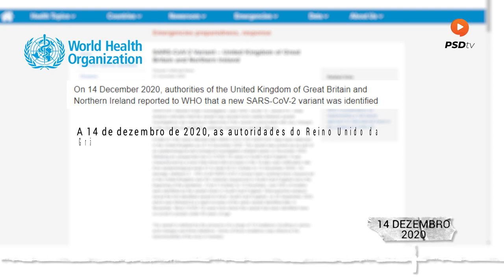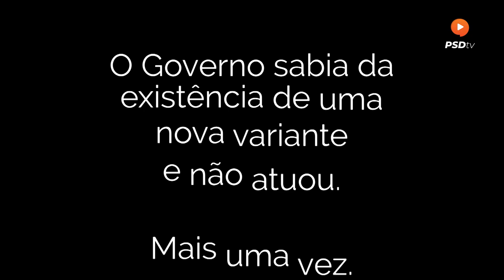O Governo sabia da existência de uma nova variante e não atuou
Ao contrário do que o Primeiro-Ministro diz, desde 14 de dezembro que era do conhecimento público que existia uma nova variante do vírus. Apesar dos alertas, o Governo não atuou.